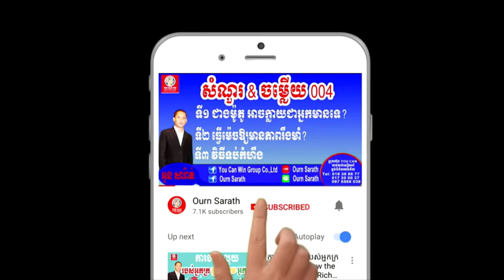74 Lazy girl នារីខ្ជិលច្រអូស Ourn Sarath YouTube